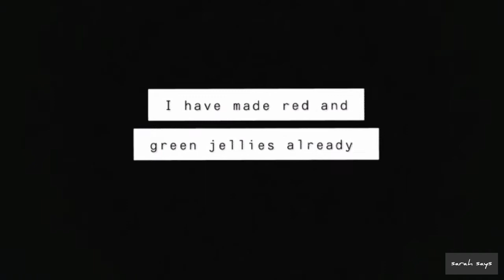sabudanay ka meetha | lite dessert | by sarah says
sabudana in milk is very healthy for all age people. if it is made with jellies and made a yummilicious dessert out if it who will miss it.. its healthy , lite and served chilled.. good for all age people...